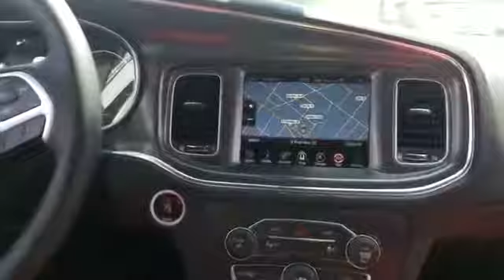2015 Dodge Charger SXT Long Island, Garden City, Hempstead, Levittown, Wantagh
2015 Dodge Charger SXT Long Island, Garden City, Hempstead, Levittown, Wantagh